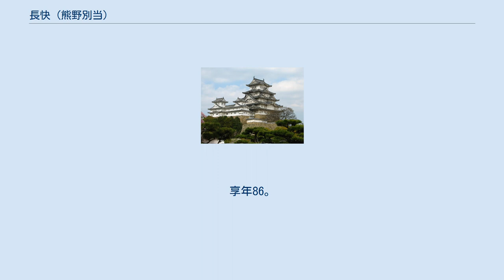長快 (熊野別当)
長快（ちょうかい、1037年 - 1122年）は、平安時代後期の熊野三山の社僧で、承保2年（1075年）に15代熊野別当に補任され、亡くなるまで48年もの長きにわたって熊野別当の地位にあったという。
 長快は、寛治4年（1090年）に白河院の熊野御幸の際の功により熊野別当としては初めて法橋に叙せられ、さらに熊野別当の上に置かれた初代の熊野三山検校に御幸の先達を務めた園城寺僧の増誉が補任されたことにより、熊野三山は中央寺社勢力の秩序の中に組み込まれた。
また同時に、「紀伊国二ケ郡田畠五箇所合百余町」（『帝王編年記』）もしくは「一ケ郡田畠百余町」（『百錬抄』）が熊野三山に寄進されたことにより、その財政的基礎が確立した。
 さらに、長快は永久2年（1114年）に朝廷の命を受け、諸国運上物を盗み取っていた「南海道海賊」について調べ、南海道の海賊たちへの統制を強めた。
 永久4年（1116年）、白河院の2回目の熊野御幸の功を賞され法眼に昇叙された。
永久5年（1117年）には、白河院の3回目の熊野御幸に際し熊野山で塔供養したことを賞され法印に昇叙された。
 なお、熊野三山では長快の高齢化と熊野別当家内部の人事バランスその他の必要性などから、別当補佐役として「権別当」職が新しく設置されたようである。
初代権別当かどうかはわからないが、長快別当の下で権別当を務めていた人物として元永元年（1118年）の範算（『中右記』）もしくは元永2年（1119年）の範尊（『長秋記』・『諸山縁起』所収「熊野山本宮別当次第」）の名が知られている。
 長快の没年については、『諸山縁起』所収「熊野山本宮別当次第」に保安4年（1123年）とあるが、『熊野別当代々次第』や『僧綱補任彰考館本』に保安3年（1122年）とあり、諸史料間で一致を見ない。
 長快の子として『熊野別当代々次第』に男子6人、女子3人（男女とも名前不明）と記されているが、確実なのは2男長範、3男長兼、4男湛快、5男範快の男子4人だけである。
享年86。